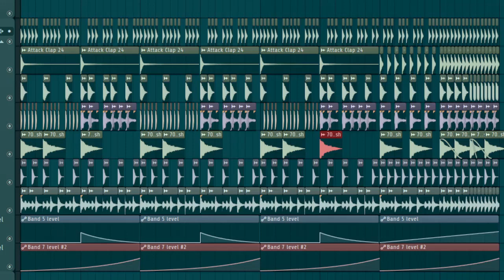20230506 flstudio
열심히 drum 해보는중